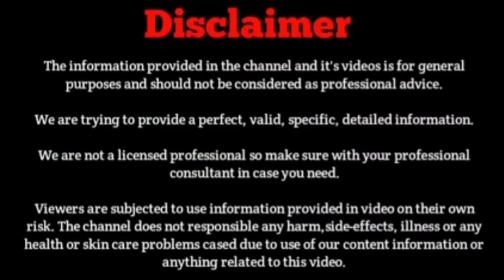How To Make Glycerine At Home| Homemade Glycerine In Telugu| DiY Glycerine|Rose Glycerine|homelygirl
hello friends🙋
thank you for love and supporting❤️❤️